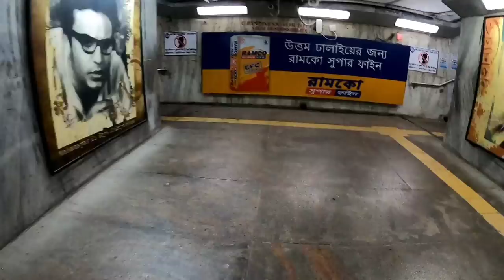Kolkata Metro Rail Journey Vlog During Durga Puja.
" Kolkata North South Metro Railway Bengali Journey Vlog During Durga Puja. "

How to Ride Kolkata Metro Rail During Durga Puja in COVID Situation (Protocol).

Device :
1. Camera (Gopro Hero 8)
2. Camera Tripod
3. Camera Battery
4. Camera SD Card
5. Camera Case
6. Camera Mic
7. Camera Mic Adapter
8. Mobile (Oneplus Nord 2)
9. Mobile Tripod
10. Mobile Mic
11. Powerbank